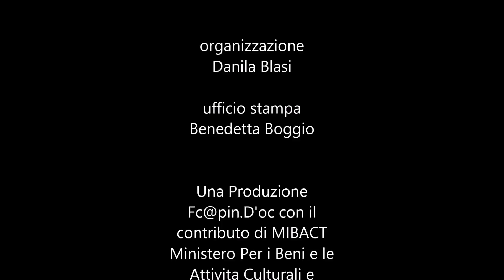Io Sono Mia Madre di Giuseppe Muscarello